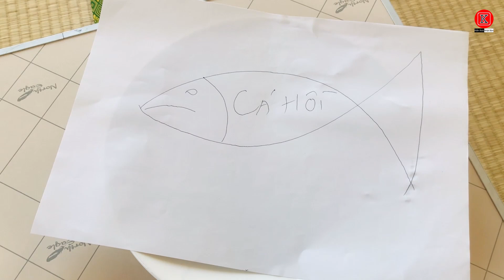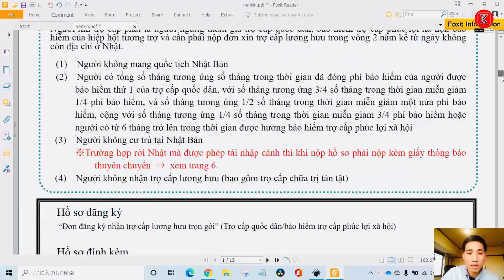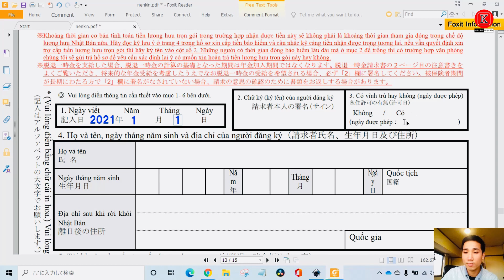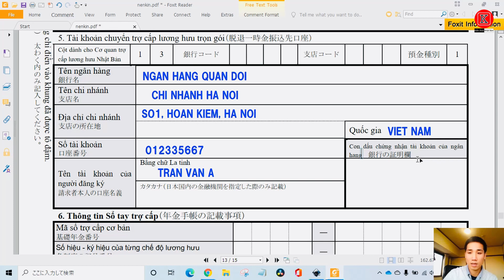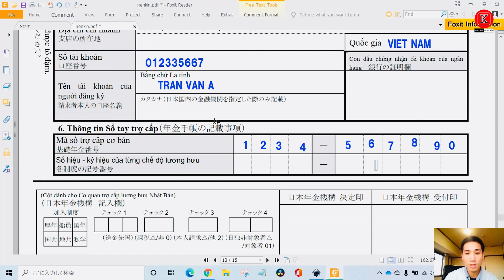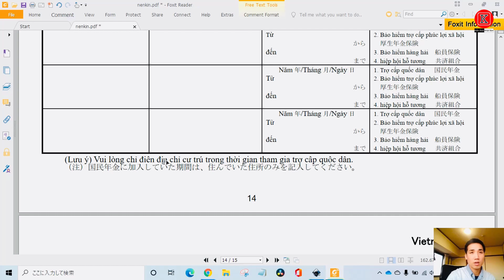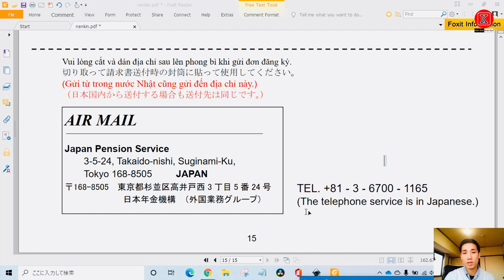【Hướng dẫn】#5: Hướng dẫn chi tiết xin nhận trợ cấp lương hưu "NÊN KIN" lần 1.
Trong thời gian sinh sống và học tập tại Nhật nếu các bạn có đóng tiền thuế Nên kin (hay còn gọi là trợ cấp lương hưu). Sau khi về nước các bạn hoàn toàn có thể xin lại 1 phần số tiền ấy. Số tiền xin được có thể lên đến hàng trăm triệu đồng phụ thuộc vào thời gian các bạn tham gia Nên kin.
Hồ sơ bao gồm:
(1) Bản sao Passport (hộ chiếu) (Trang có thể xác nhận họ tên, ngày tháng năm sinh, quốc tịch, chữ ký, tư cách lưu trú)
(2) Hồ sơ có thể xác nhận không còn địa chỉ ở nhật Bản (bản sao có xóa thông tin trên phiếu cư trú.v.v ※ )
(3) Hồ sơ có thể xác nhận “Tên ngân hàng”, “Tên chi nhánh”, “Địa chỉ chi nhánh”, “Số tài khoản” và “Tên tài khoản của người đăng ký”. (Giấy tờ chứng nhận, v.v… do ngân hàng cấp, ngoài ra, vui lòng lấy chứng nhận của ngân hàng vào cột “Dấu chứng nhận tài khoản của ngân hàng”.)
(4) Sổ tay Nên kin, hoặc những hồ sơ khác có thể xác nhận số hiệu bảo hiểm lương hưu cơ bản.
(5) Đơn xin nhận trợ cấp (link tải phía dưới)